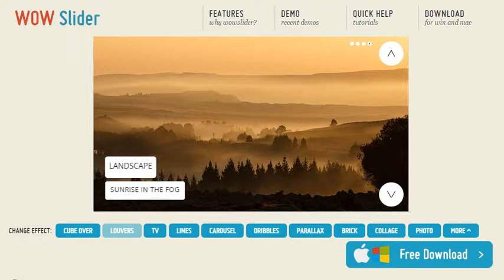Image Slider - spectacular theme set!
Image Slider - Zippy Louvers

CSS3 Slideshow is an effective method that allows to improve the usability of your website or blog. Slider image.

image slider css image slider for wordpress image slider html image slider in javascript code image slider joomla image slider responsive image slider script image slider tutorial image slider using jquery image slide software